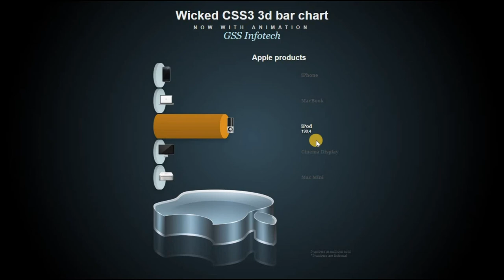Wicked CSS 3D Chart Coming Soon....